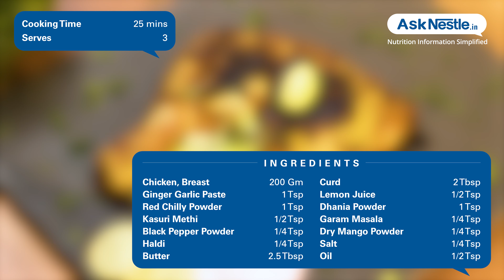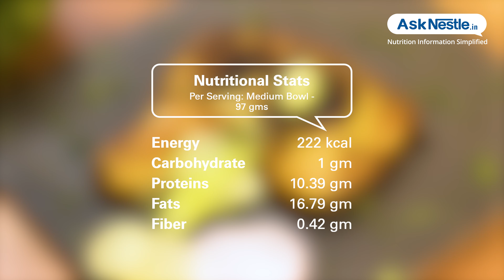Butter Chicken Tandoori Recipes | Healthy Food Recipes | Ask Nestlé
Grilled, succulent chicken pieces in a rich, creamy, buttery, tomato based smoky gravy makes a mouth watering dish a speciality for any occasion. a highly nutrient and energy dense dish served with rotis or parathas traditionally.